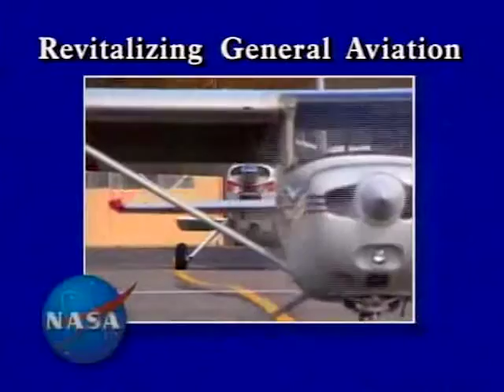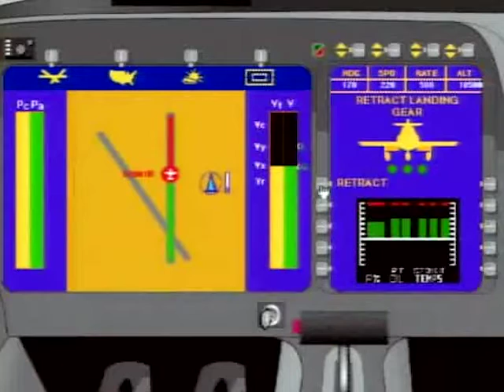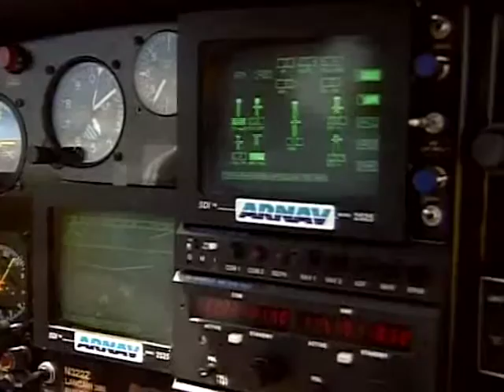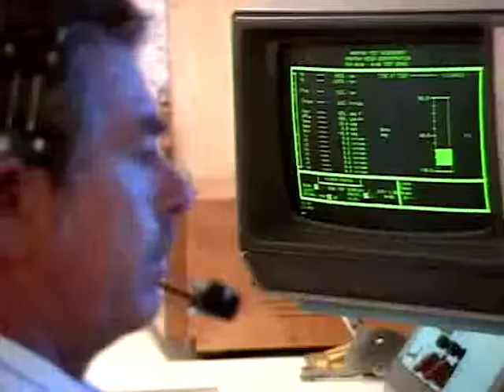Revitalizing General Aviation - 1994 - CharlieDeanArchives / Archival Footage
This video contains a short feature of NASA and the FAA joint effort to incorporate new technology into the design of general aviation aircraft.